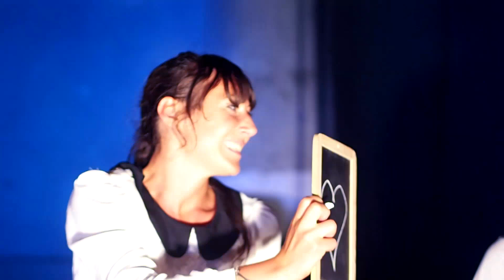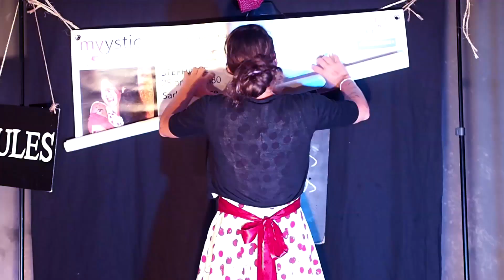Spectacle "A la renverse, je suis tombée!"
A l'âge de 6 ans, on s'est rencontré, à 15 ans, je l'ai embrassé, à 25 je t'ai choisi, à 35 ans tu as filé, à 45 ans je n'ai rien lâché et finalement... à la renverse, je suis tombée!

La Compagnie des Nez Rouges vous plonge dans une histoire d'amour, qui, sans le public n'existerait pas.

"A la renverse, je suis tombée" déborde d'une énergie touchante et spontanée, très drôle et parfois décalée, posant la question: comment grandir au féminin!?